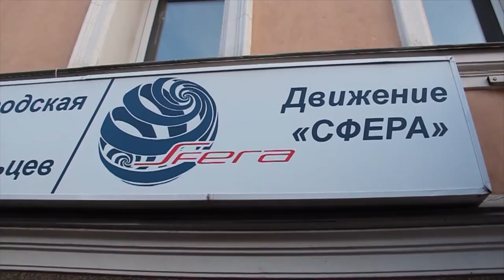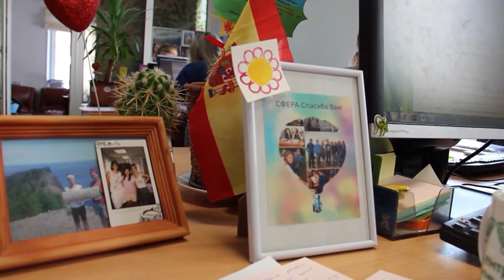Volunteering in Russia explained by SFERA coordinator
Skúsenosti z projektu aj v 2 článkoch:
O prospešnosti dobrovolizmu
Rusko: Vodka, Sibír, matriošky? Ale, pažalsta, kdeže.

Viac o programe Erasmus+ Európska dobrovoľnícka služba a o vysielajúcej organizácii Mladiinfo Slovensko